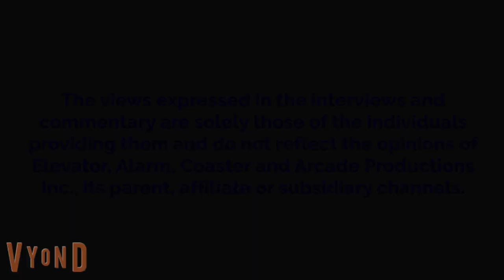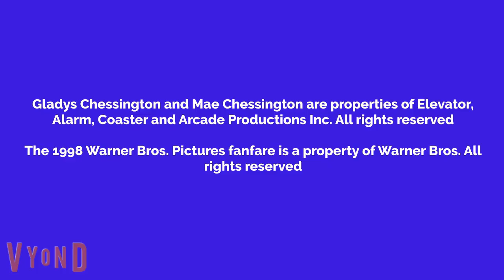Gladys Watches A Few Good Men And Gets Grounded